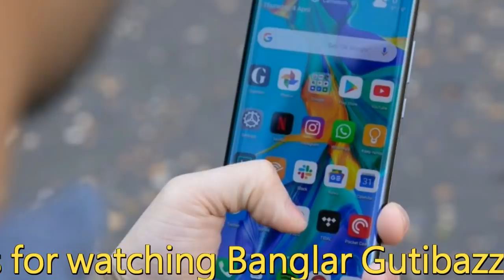ঢাবি শিক্ষার্থীর সেই ধ*র্ষক মজনুকে যে কৌশলে আটক করে র‍্যাব,জানুন সব চাঞ্চল্যকর তথ্য !!